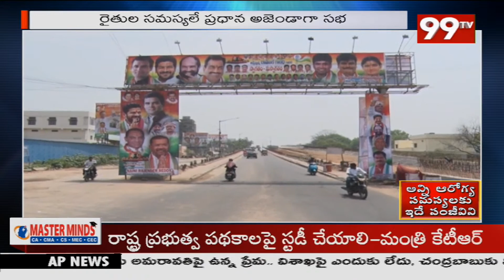రాహుల్ గాంధీ సభకు భారీగా జనసమీకరణ | 99TV Telugu